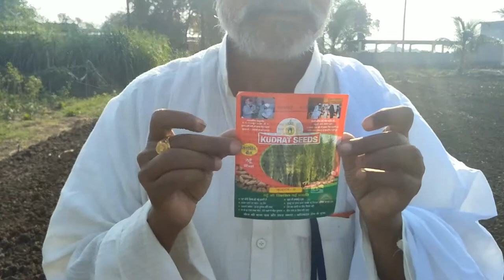Prakash singh raghuvanshi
Wheat seeds showing